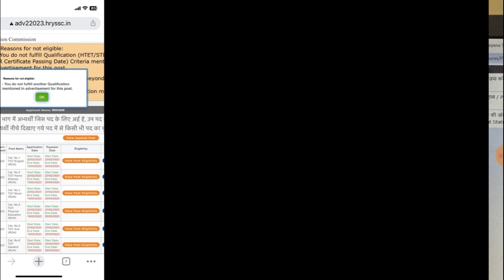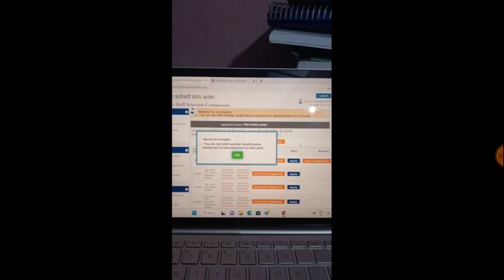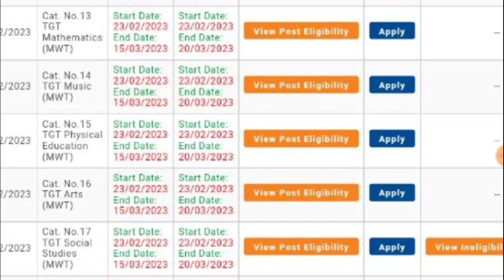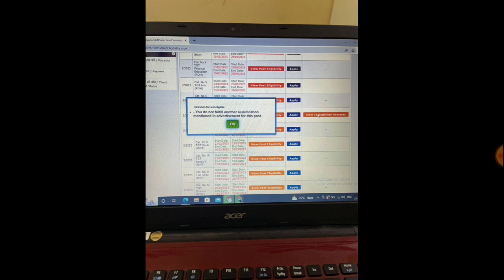TGT SOCIAL SCIENCE परेशानी | HSSC TGT | HSSC सिस्टम ठप्प | HKRN | CET | HSSC Update | Haryana TGT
TGT SOCIAL SCIENCE परेशानी | HSSC TGT | HSSC  सिस्टम ठप्प | HKRN | CET | HSSC Update |TGT भर्ती 2023

Haryana tgt
TGT SOCIAL SCIENCE परेशानी | HSSC TGT | Phy education | Sanskrit | English | HSSC ठप्प | HKRN | CETHssc Tgt भर्ती | No Govt Job ऑप्शन गायब | ऐसे मिला❗| Haryana TGT | HSSC | HKRN | CET | HSSC UPDATEHaryana TGT भर्ती परेशानी | Payment Error | hssc tgt | hkrn | cet | hssc tgt form fee solution 100%HPSC PGT लेक्चरर भर्ती डाटा | PGT PHYSICAL EDUCATION| PGT POLITICAL EDUCATION | PGT Computer ScienceHPSC RTI REPLY | PGT Physical Education, Political Education, Computet Science कितने फार्म हुए अप्लाई फुल क्लियर डाटा - तैयार रहना कलHSSC TGT ENGLIGH ONLINE APPLY FULL PROCESS / TGT ENGLISH / HSSC TGT/ HARYANA TGT /TGT ART

tgt english
tgt art
tgt sst
social science
htet
htet certificate
hssc tgt
hssc cet
hssc
hssc cet update
hssc job updates
hssc correction link
cet hssc
hssc update
hssc cet cutoff 2022
kvs tgt maths
haryana tgthssc cet
hssc cet update today
hssc
cet cutoff
hssc cet result
cet hssc
cet haryana
haryana cet
job
govt job
govt job vacancy 2023
job teri sarkari hai
part time job at home
10th pass govt jobs 2023
ktdt
sarkari jobcity
sarkari job city
knowledge tv
sarkari job updates with vikash
pradeep sir hr gk
haryana
breaking news
hssc breaking
cet
a
b
c
d
e
f
g
h
i
j
k
l
m
n
o
p
q
r
s
t
u
v
w
x
y
z

money
vlog
channel
paisa
itr
scheme
notice
world
dj
mp3
mp4
song
ktdt knowledge tv desi tau

HTET TGT ENGLISH
TGT ENGLISH
TGT SCIENCE
TGT FORM
TGT ONLINE FORM
HTET
HSSC TGT
ONLINE FORM
HSS TGT ONLINE APPLY
Sarkari jobcity
Sarkari Result
Sarkari Result 2023
sarkari exam
railway
railway new vacancy
indian railway
railway station
railway life
vacancy 2023
Si
Daroga
Bihar
Assam
Coast Guard
dsssb vacancy
new job vacancy 2023
alp
rpf vacancy
mts vacancy
rojgar with ankit
gagar mein sagar
gagar me sagar